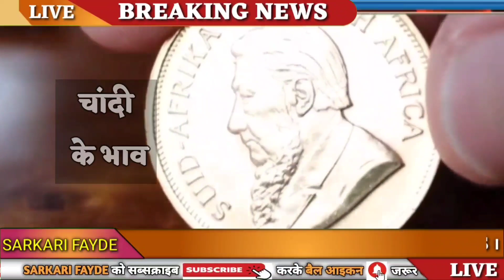Today Gold Price, sone ka bhav, chandi ka bhav, sone chandi ke bhav, gold rate today, Silver prices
સોનાના ભાવ માં તોતિંગ ઉથલપાથલ | 03/08/2022 | Sona na bhav | gold price prediction
03 अगस्त 2022, aaj sone ka bhav || Gold rate Today || Gold price today || Sone ka bhav aaj ka

03 August 2022, ,aaj sone k bhav|| Gold Rate Today || Gold price today , Aaj sone ka bhav

सोना कब सस्ता होगा 2022
2022 Mein Sona kab Sasta hoga,

Search key:

1. sona na bhav,
2. Aaj na sona na bhav,
3. Today gold rate,
4. Today silver rate,
5. Today gold price,
6. Today silver price,
7. What is the price of gold today,
8. What is the rate gold today,
9. gold rate today live,
10. gold rate,
11. gold price,
12. Aaj sona na bhav,
13. સોના ના ભાવ,
14. આજના સોનાના ભાવ,
15. ચાંદી ના ભાવ,
16. આજના ચાંદી ના ભાવ,
17. Today gold price,
17. Today gold price Gujarat,
18. Today gold price in all over Gujarat and city,
19. gold rate price today,
20. 10 gram sone ka rate,
21. 10 gram na sona na bhav,
22. 1 gram sona na bhav,
23. 10 gram gold price today,
24. 1 kilogram sone ka rate,
25. 1 kg gold price,
26. gold price today in Gujarat,